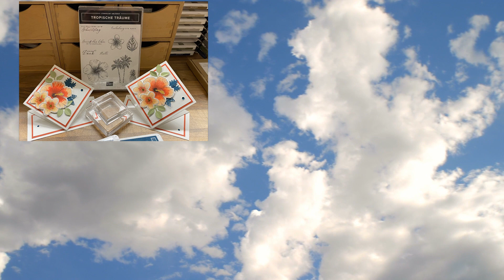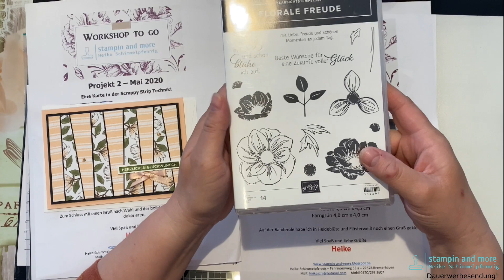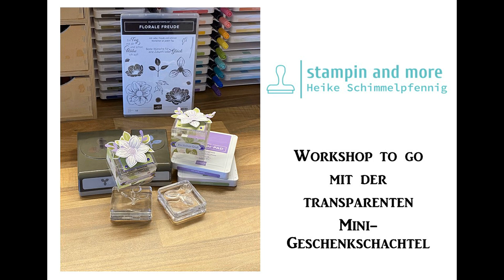Ankündigung "Workshop to go" Mai 2020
Nun endlich die Anmeldung für den "Workshop to go".
Es sind wieder zwei Projekte mit den jeweiligen Anleitungsvideos.

Alle im Video gezeigten Stampin' Up! Produkte sind über mich bestellbar und wurden von mir gekauft. Bitte beachtet aber, dass sich die Preisangaben und Verfügbarkeiten der Produkte nur auf den Zeitraum der Gültigkeit des aktuellen Katalogsortiments beziehen.